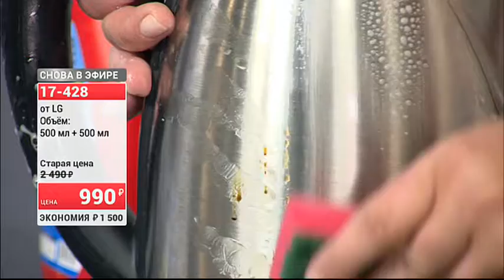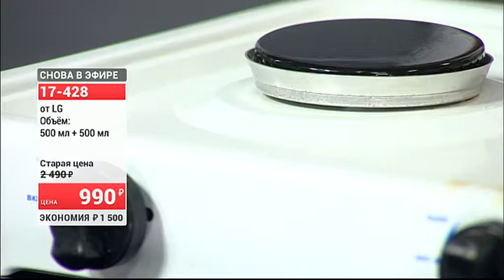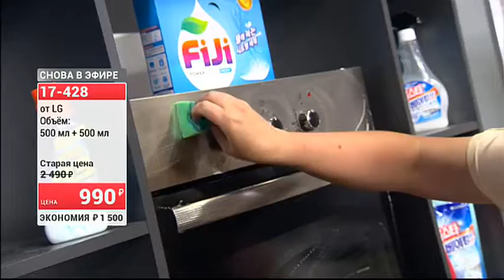Чистящее средство на все случаи Звезда дома0707 (Copy 1)